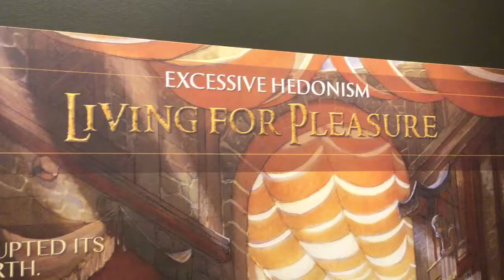Ark Encounter - Living for Pleasure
Living for Pleasure exhibit at Ark Encounter in Williamstown, Kentucky USA.